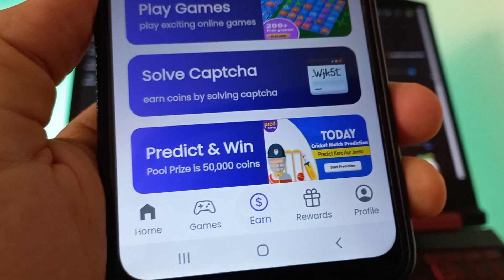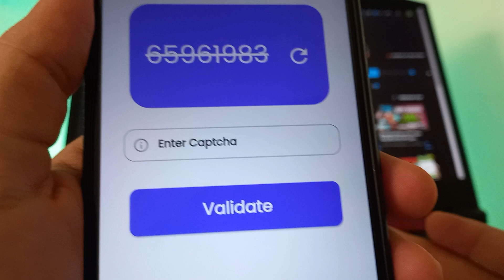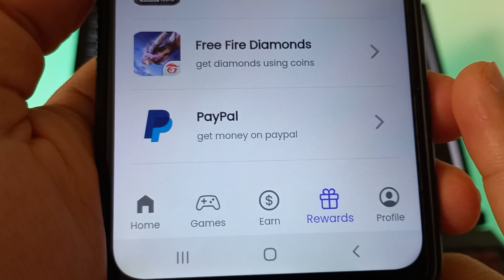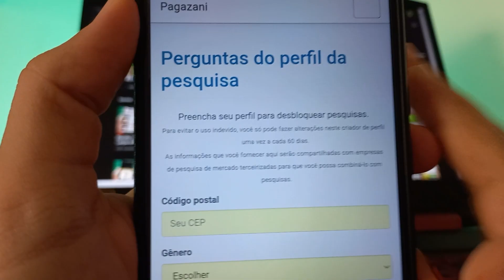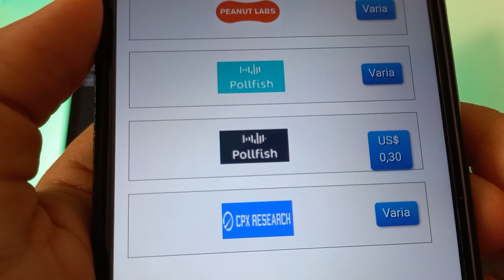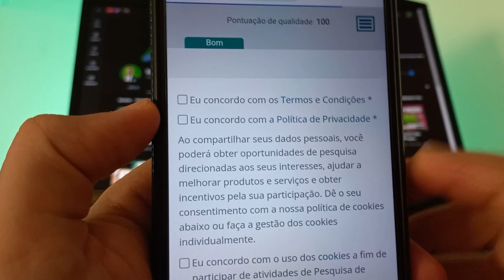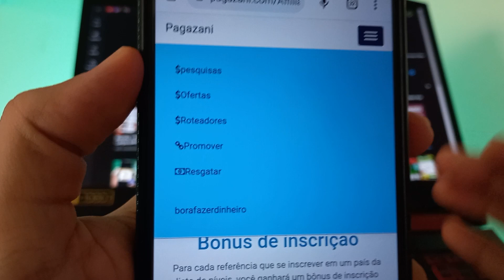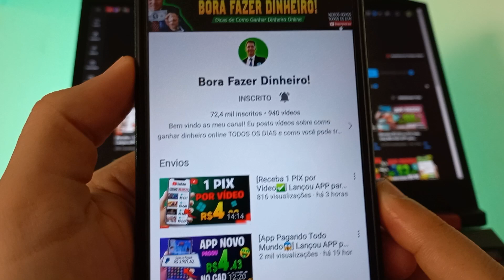[Novo e Já Pagou✅] APP que GANHA DINHEIRO de VERDADE no PIX e PAYPAL - Site para Ganhar Dinheiro